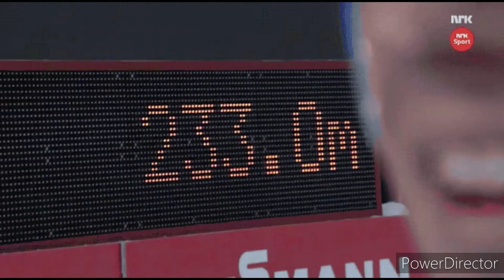Tande, Lindvik And Fannemel - Danny, Linus And Fannis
The special video on three Norwegian ski jumpers Daniel-André Tande, Marius Lindvik and Anders Fannemel